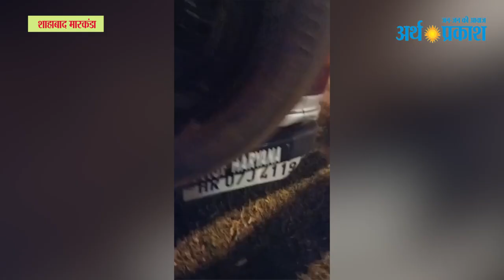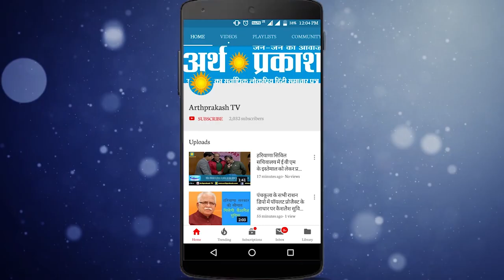WATCH शाहाबाद में पकड़ी EVM मशीनें नकली नहीं थी देखिये अर्थ प्रकाश की पूरी पड़ताल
शाहाबाद में पकड़ी EVM मशीनें नकली नहीं थी देखिये अर्थ प्रकाश की पूरी पड़ताल